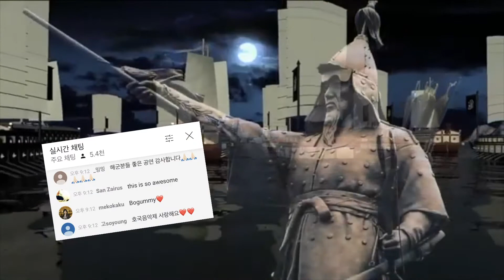19회 함상토론회 기념, 해군 호국음악회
해군이 19회 함상토론회를 기념해 2020 대한민국 해군 호국음악회를 열었는데요, 힘 있고 감동적인 멋진 무대를 선보이며 호응을 얻었습니다. 김동희 기자입니다.

해군 군악대와 의장대의 절도 있고 위엄 있는 퍼포먼스로 문을 연 음악회.
19회 함상토론회 기념으로 열린 2020 대한민국해군 호국음악회 현장입니다.

지난 8월 31일 입대한 해군 군악의장대대 박보검 이병이 사회자로 나서 큰 호응을 이끌었습니다.

저는 해군 본부 문화홍보병 이병 박보검입니다. 차렷. 필승.
저는 지난 8월에 해군에 입대해서 6주간의 훈련을 무사히 잘 마치고 지금 이곳 제주도에서 첫 공식 행사를 함께하게 됐는데요.
오늘 공연은 해군 군악대와 의장대, 제가 속해있는 해군홍보대 대원분들이 다채로운 무대를 정말 열심히 준비했습니다.

지휘는 해군본부 군악의장대대 군악대장 임종석 대위가 맡았습니다.

이어지는 해군 홍보대의 퍼포먼스 ‘해군의 힘’.

역동적이고 박진감 넘치는 팝핀과 락킹, 브레이킹 등 스트릿댄스와 함께 우리 사물놀이가 어우러져 환상적인 콜라보를 뽐냈습니다.

‘국민과 함께하는 위대한 항해’를 주제로 창작 칸타타 ‘신의 바다’와 ‘내 나라 내 겨레’로 전 출연진이 합을 맞추기도 했습니다.

국난을 극복하고 조선을 승리로 이끈 이순신 장군의 이야기부터 지금의 해군으로 이어지는 대한민국 영해 수호의 역사를 뮤지컬로 표현한 겁니다.

시청자들은 실시간 채팅창에서 “12척의 배가 아직 남아있다.”, “해군 필승”, “이순신의 기백이 느껴진다”는 등의 반응을 보였습니다.

힘 있는 퍼포먼스부터 화려한 합동 공연까지.

우리나라 해양 수호의 의지를 표현하고 국가와 국민에게 보내는 사랑과 감사의 메시지를 담은 음악회는 보는 이들에게 감동을 선사했습니다.